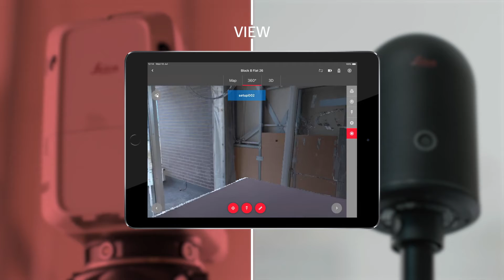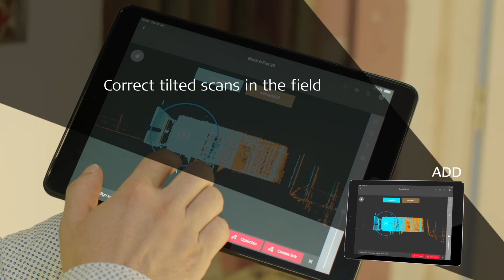Leica Cyclone FIELD 360 App - Mobile Device App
View.  Check  Add.

Control scan settings and scanners remotely.
Automatically pre-register and align scans directly in the field.
The app is free to download.

A valid Cyclone REGISTER or Cyclone REGISTER 360 licence is required to activate Cyclone FIELD 360 as the login credentials are the same. Download the Cyclone FIELD 360 app from the App Store and Google Play.